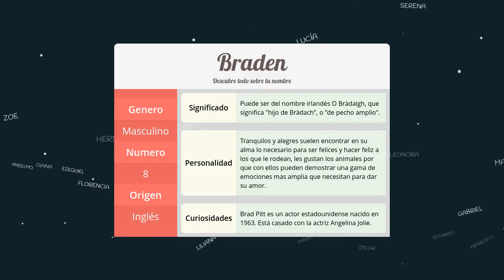Significado de Braden, nombre Inglés para tu bebe niño o niña (origen y personalidad)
Descubre el significado del nombre (Inglés) Braden y el origen de su procedencia. En la fuente original podras descubrir la personalidad y algunos datos curiosos del nombre para tu bebe.